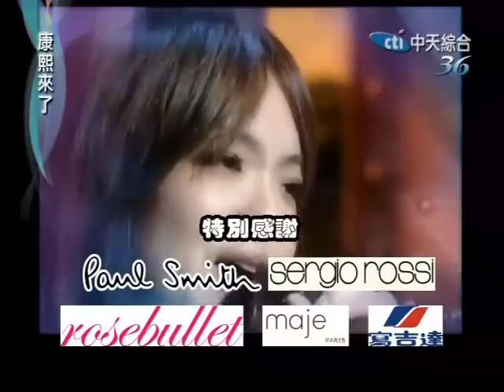康熙來了 2009-06-03 pt.5/5 最強創作歌手集合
戴佩妮、張懸、徐佳瑩、Tank、小宇 康熙來了 綜藝 徐熙娣 小s 蔡康永